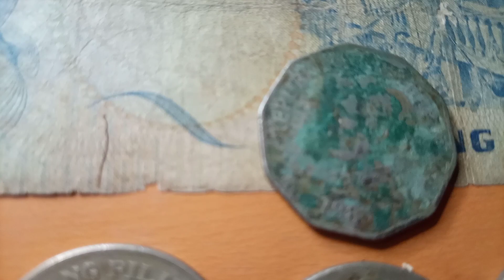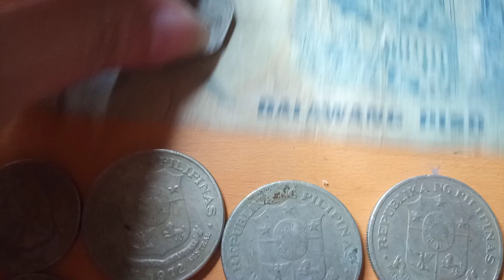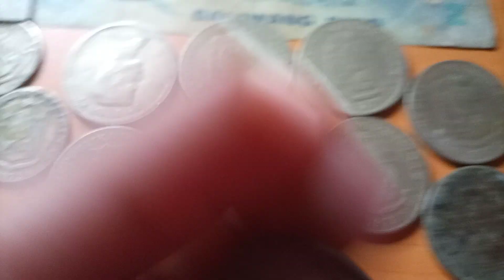LUMANG PERA!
lumang piso, dalawang piso at 50
centavos!